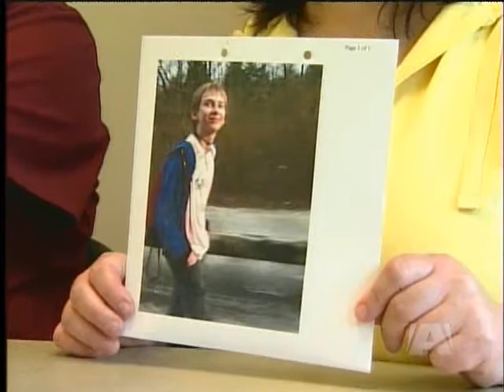Missing Teen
NANAIMO - A worried mother and father have left their home in Surrey, to search for their missing son on Vancouver Island.

Scott Di Vincenzo, 13, disappeared from his family's home on Saturday. Scott along with another teen travelled to Nanaimo by Ferry.

The RCMP picked up the teens, Scott was later handed over to friends of his family who were taking him back to Surrey.

Before departing Nanaimo, Scott ran away.

He was last seen Sunday night at the Tim Horton's on Wallace Street in Nanaimo.

He's about 5'3" and 100 pounds. He has blue eyes and shaggy blonde hair. He was wearing black skinny jeans and a blue hoody.

It's believed he has little money.